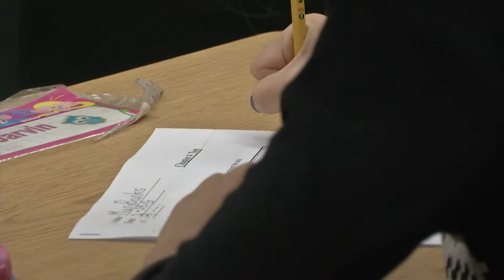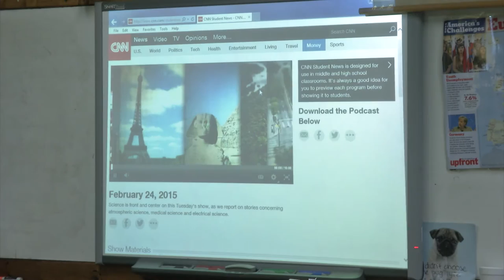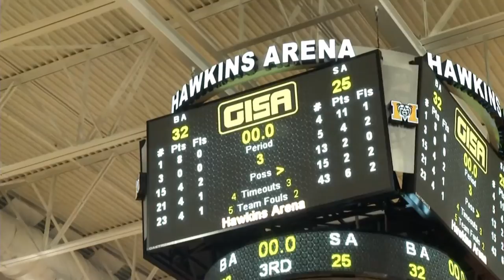Bulloch Academy Education Show